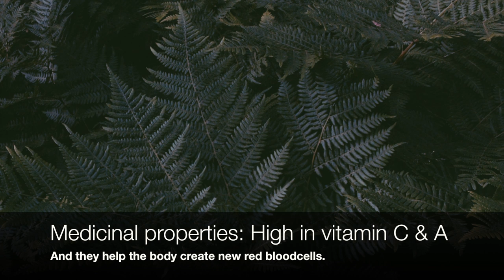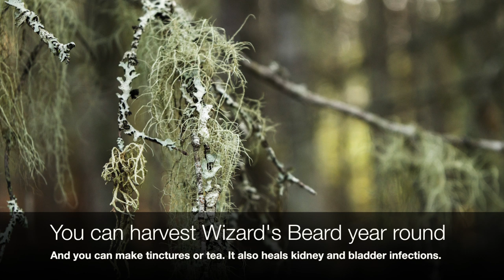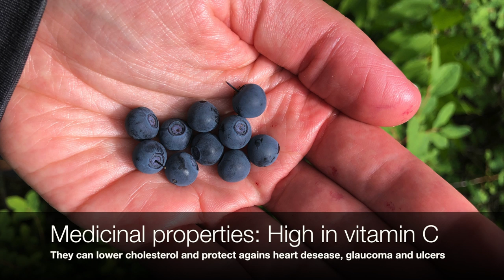5 Wild Edibles In The Pacific Northwest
This video talks about some of the abundant wild edibles that the Pacific Northwest has to offer.

Filmed with:
Canon Powershot G7x Mark II

*HOW YOU CAN SUPPORT THE CONTINUATION OF HIKE OREGON:
(Pledge as low as $1 a month and get 2 extra videos a month!)

--MAILING ADDRESS:
Hike Oregon